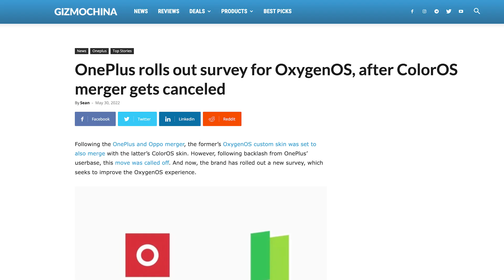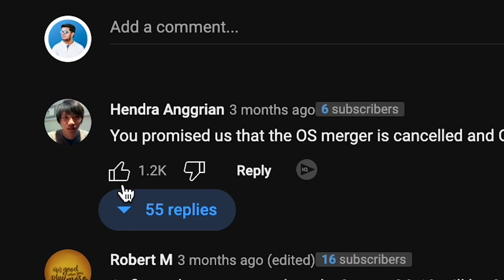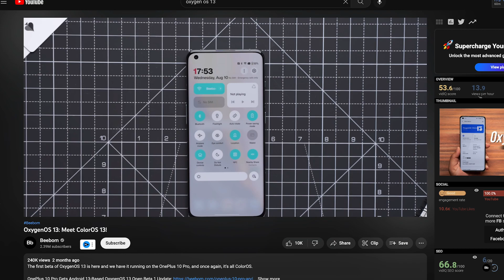Oneplus 11🫤- What's the Point?🤷🏻‍♂️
🔴 Catch me LIVE on Amazon! In this video, we're going to discuss the OnePlus 11 and what it offers consumers. We'll dive into the specs, highlight some of the new features, and give our opinion on whether or not it's worth purchasing.

Pre-launch information on the OnePlus 11 smartphone has surfaced online, including specifics about its camera. OnePlus has had a fantastic start to the year. The OnePlus 10 series of smartphones features brand new releases from the company.

According to recent reports, OnePlus is now prepared to introduce the OnePlus 10 series. We're calling this latest smartphone the OnePlus 11. Additionally, there has been a lot of talk about the OnePlus 11 series.
Max Jambor, a well-known tipster, has claimed the OnePlus Pro model will be unveiled as the OnePlus 11. It follows that the OnePlus 11 may provide upgraded specs comparable to the Pro variant.

It has recently been shown by leaker Digital Chat Station that the CAD renders of the OnePlus 11 were inaccurate. According to a post on Weibo by DCS, the device will not have a hole punched in the centre.

DCS also indicates that the OnePlus 11 will have a curved screen. The resolution of this display is rumoured to be 3216 x 1440. The device will have three cameras for taking pictures from the back.

The triple camera system on the back will have a 50MP main camera, a 48MP ultra-wide angle lens, and a 32MP telephoto sensor. As an added bonus, an LED flash will be installed on the back panel. That fits with the specifications that insider Steve Hemmerstoffer shared last month.

DCS, unfortunately, did not share any other information about the OnePlus 11. A Snapdragon 8 Gen 2 chipset has been rumoured to power the gadget, though. Moreover, it will likely come standard with 16GB of RAM and 256GB of internal storage.

The whole thing may be powered by a massive 5000mAh battery with support for 100W rapid charging. It's expected that the OnePlus will run Android 13 OS with OxygenOS 13 on top.
If you're looking for a phone that offers great specs at an affordable price, the OnePlus 11 may be a good option for you. It has a number of new features that make it one of the better phones on the market, so be sure to check it out in this video!

9. Tech I am Using Right Now